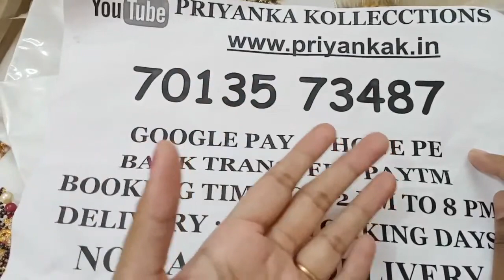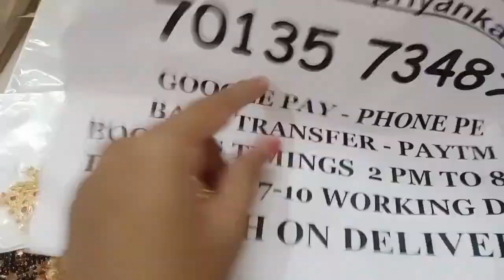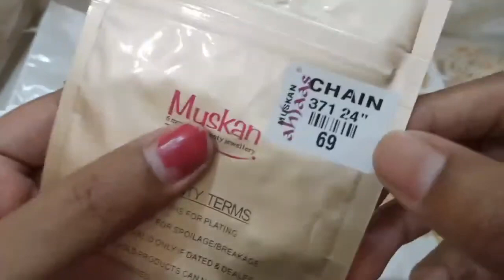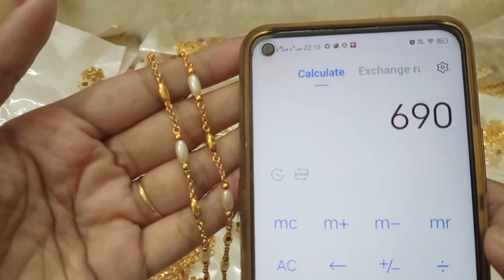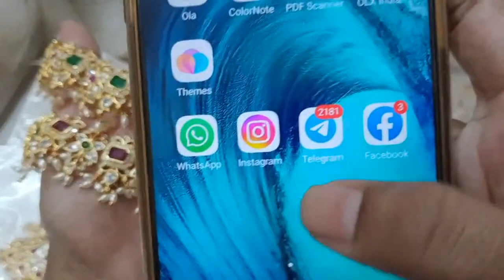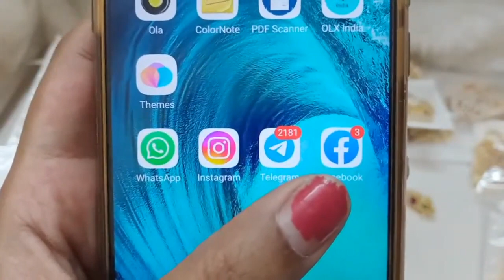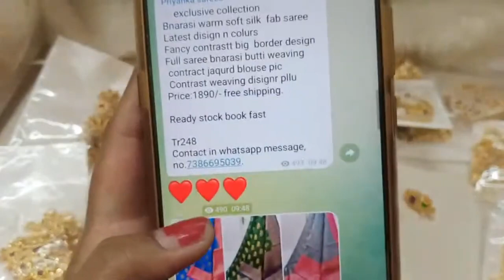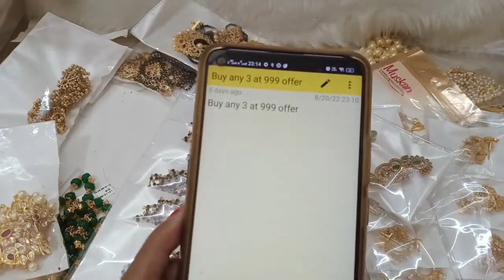🥰🥳 Mega Offers 🥳🥰 1 Gram Gold Chains Earrings Necklaces🥰priyankakollections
2.please check or ask for the  availability
3.No Negotiations ,Prices are  fixed
4.dispatch will be in one or 2 days
5.we will send the tracking number
6.you will receive in product 5 to 7 working days

(Ignore Tags)

1 gram gold|
1 gram gold price|
1 gram gold rate today|
price of 1 gram gold|
1 gram gold rate in india today|
1 gram gold price today|
1 gram gold jewelry|
1 gram gold today price|
1 gram gold cost|
1 gram gold jewellery tanishq|
1 gram gold earrings|
price for 1 gm gold|
1 gram gold mangalsutra|
1 gram gold jewellery online shopping cash on delivery|
1 gram gold chain|
1 gram gold ring price for girl|
1 gram gold coin price|
1 gram gold necklace|
1 gram gold bangles|
1 gram gold jewellery online|
1 gram gold maang tikka price|
1 gram gold coins|
1 gram gold jewellery wholesale|
price of 1 gram gold coin|
1 gram gold earrings designs with price|
1 gram gold temple jewellery online shopping|
1 gram gold necklace designs with price|
1 gram gold mangalsutra tanishq|
1 gram gold long mangalsutra designs with price|
1 gram gold mangalsutra in png with price|
traditional jewellery |
special offers |
necklace |
earrings |
online |
online shopping